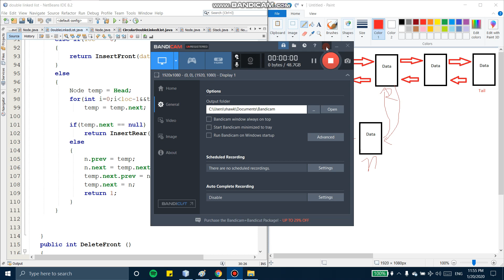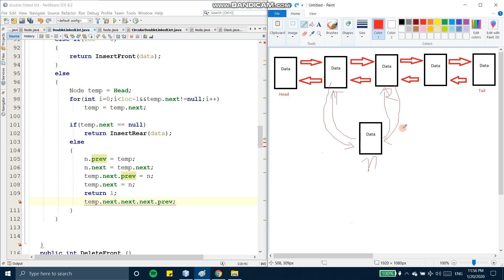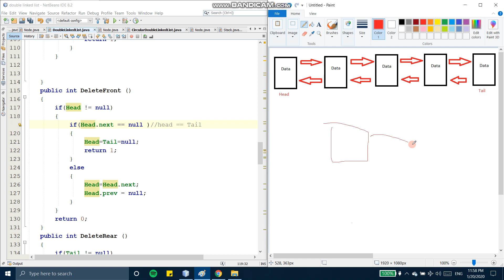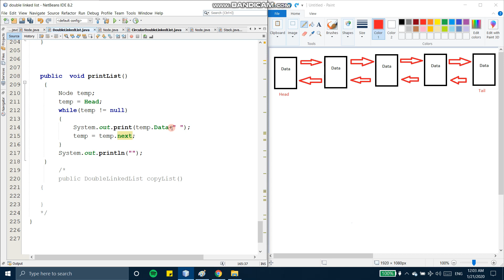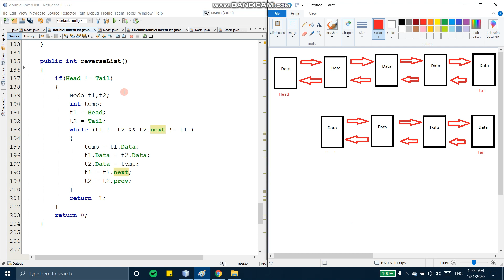doubly linked list 2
شباب وطوا الصوت عشان المايك صوته عالى